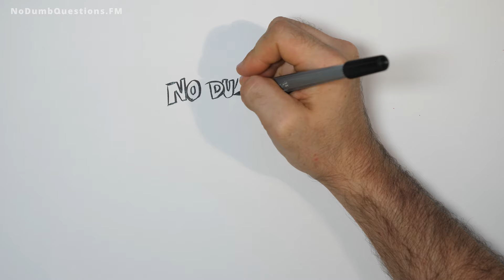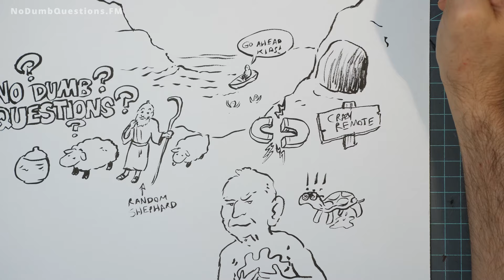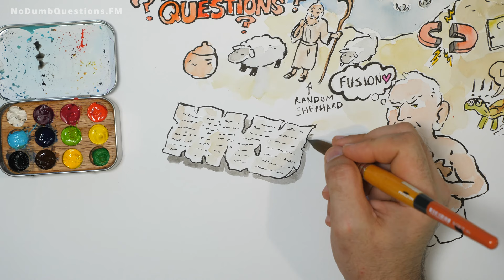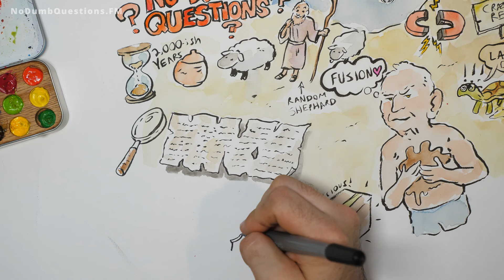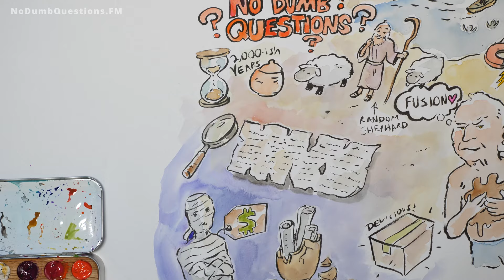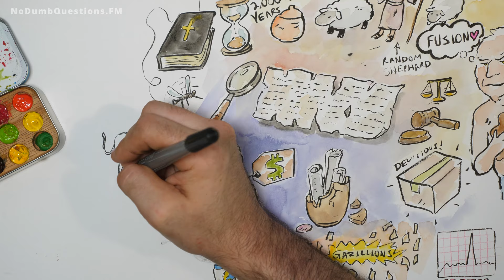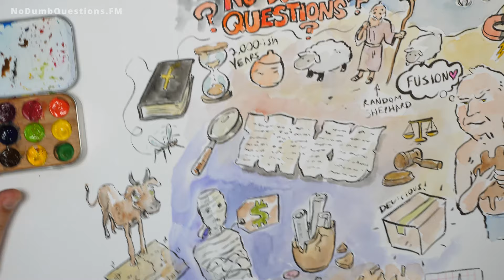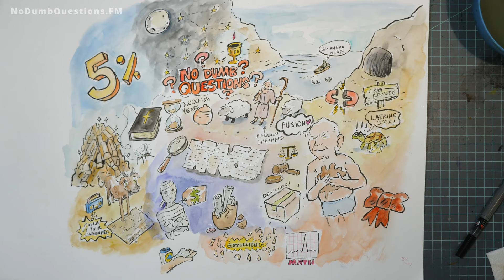The Dead Sea Scrolls - No Dumb Questions 088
HELLOFRESH

STUFF FROM THIS EPISODE